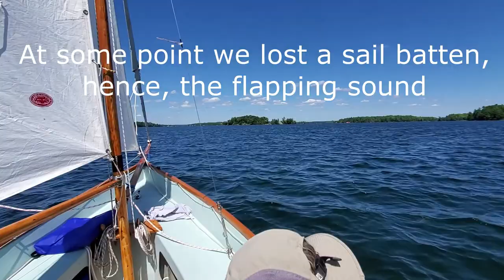Drascombe Lugger Tica's Big Rideau Lake lark - part 1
Back in July we had a delightful day trip out on Big Rideau Lake, located in Eastern Ontario.  In this first part of a two part series, we set off along the West side of Colonel By Island, encountering rocky shoals, a cormorant colony, punchy gusts and all around beauty!